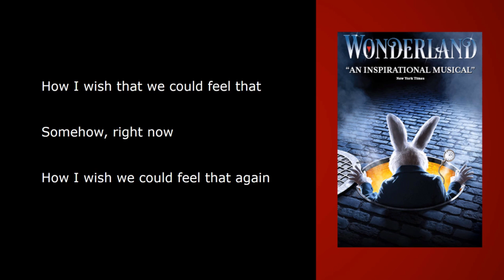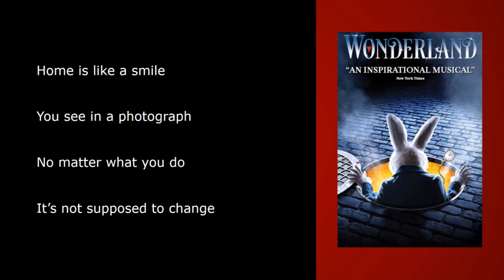Home - Karaoke - ORIGINAL Key - Wonderland the Musical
The instrumental version of the song 'Home' from Wonderland the Musical. This is the ORIGINAL key.

Also if you want to use this for covers go ahead!